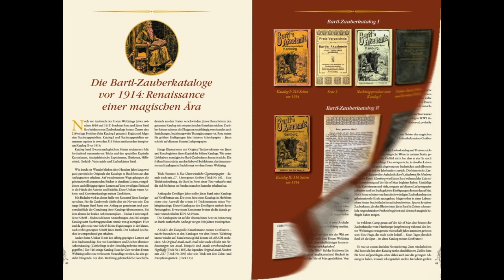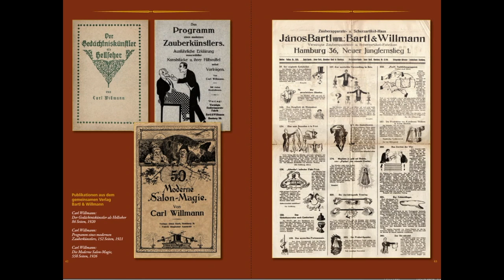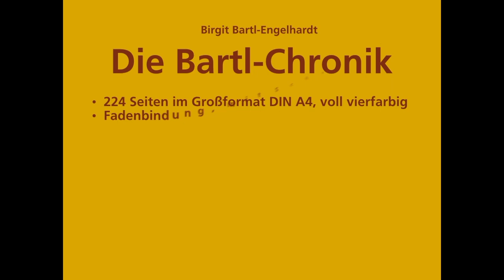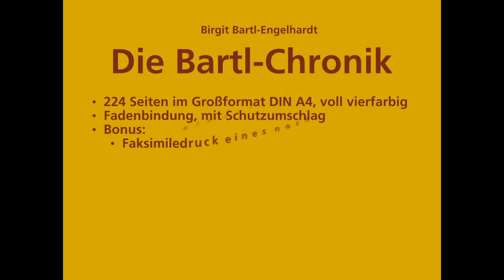Das Zauberbuch des Jahres: Die Bartl-Chronik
Nach Carl Willmann und nach Conradi Horster gibt es nun endlich auch eine Bartl-Chronik. Janós Bartl gehörte Anfang des 20. Jahrhunderts mit zu den bedeutendsten Zauberhändlern Europas. Dieses Buch, das von der Enkelin Brigit Bartl-Engelhardt nach fast 10 Jahren Recherche nun endlich erschienen ist, zeichnet die Lebensgeschichte von Rosa und Janós Bartl eindrucksvoll auf.
Vorangestellt im Buch ist eine Würdigung von Siegfried und Roy, die freimüitig bekennen: mit Bartl hat alles angefangen.
Ab Minute ca. 1:17 führt Paul Daniels das Silkwonder-Superb vor.